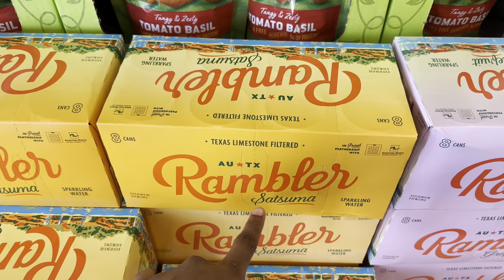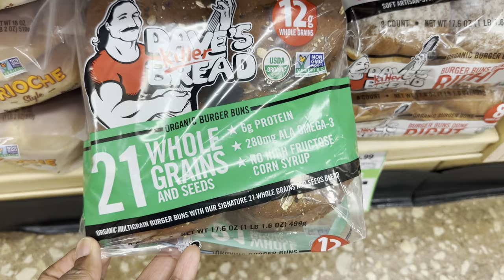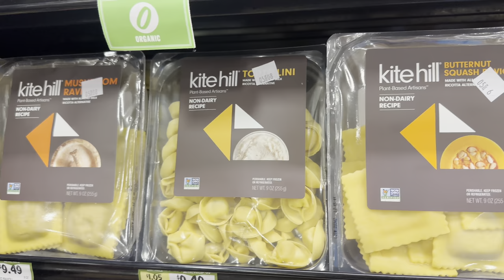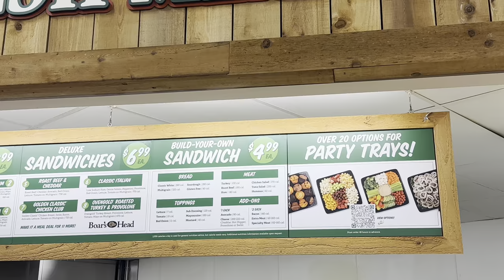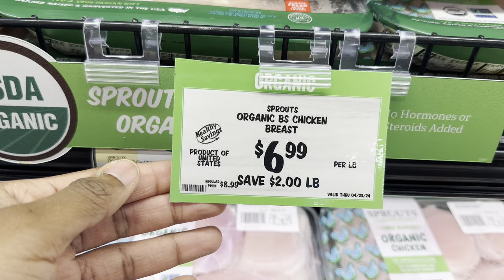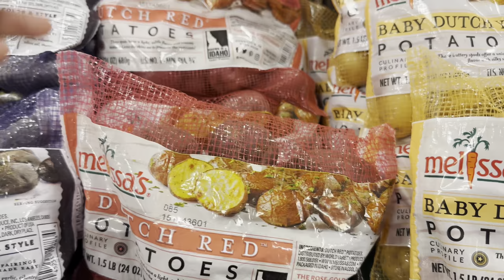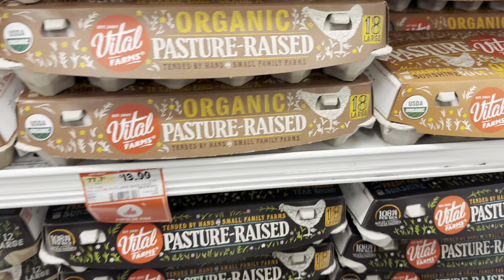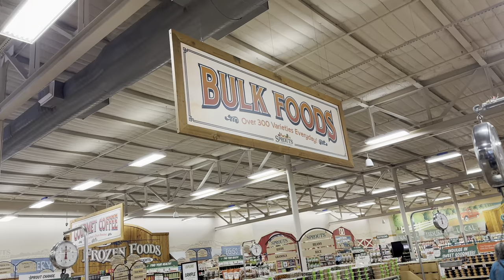MY FIRST GROCERY SHOPPING ADVENTURE AT SPROUTS FARMER MARKET WITH FOOD STAMPS ! FRESH & AFFORDABLE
BELOW IS THE KIDS CLOTHING & SHOE SIZE
JOE’ZIAH- SHIRTS / PANTS SIZE 7-8 SHOE SIZE 1.5Y
BABYDOLL- SHIRTS/JEANS SIZE 6 SHOE SIZE 13
CHRISTAL - CLOTHES SIZE 18 MONTHS SHOE SIZE 6
MY SHIRT SIZE XL SHOE SIZE 8
 ALSO TO SMALL BUSINESS  BRANDS YOU CAN SEND US YOUR MERCH AND WE WILL WEAR IT AND SHOW IT ON THE VIDEOS .

💫MY 29th BIRTHDAY WISHLIST (3/20)